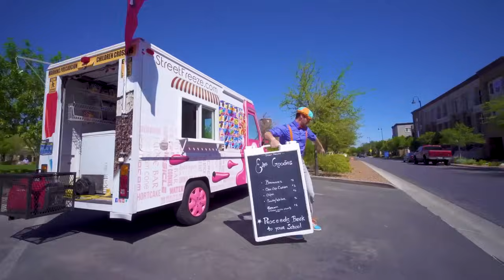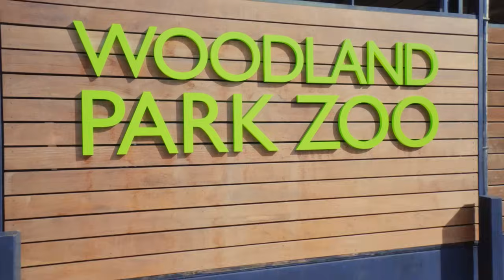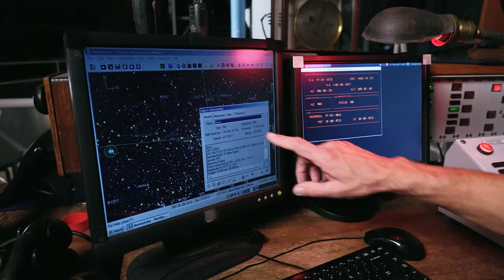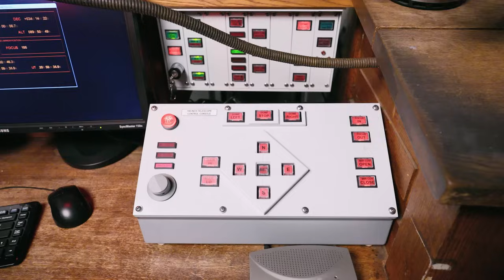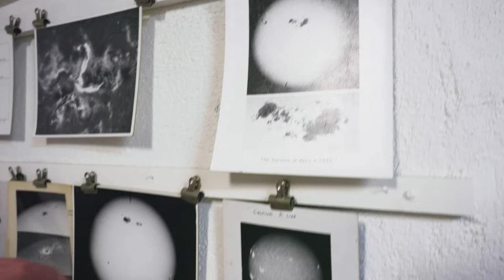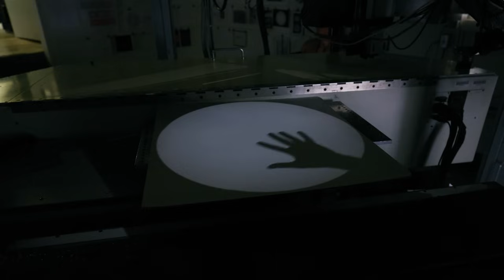Blippi alla scoperta del camioncino dei gelati | Blippi in Italiano | Video educativi per bambini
0:00:06 Blippi alla scoperta del camioncino dei gelati
0:13:31 Blippi Dà da mangiare agli Animali dello Zoo e Gioca con loro.
0:26:13 Blippi scruta lo spazio
0:41:15 Al parco divertimenti di Adventure City